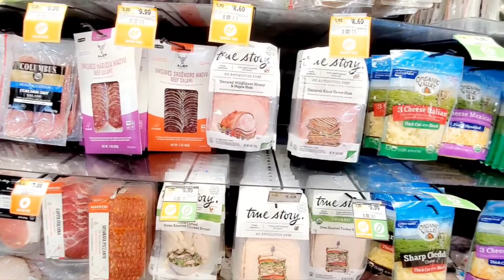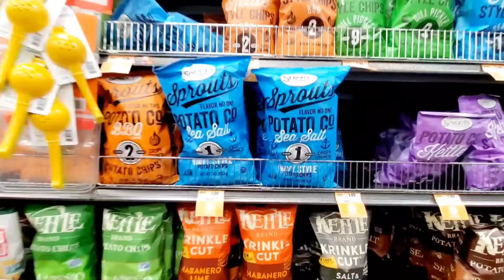Vegetables groceries, Doctors order need seriously Diet. shopping and bonding time.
First time namin kumain sa French Cafe, Sarap lalo na yong Cake. super yummy. I love it not so sweet and super moist.